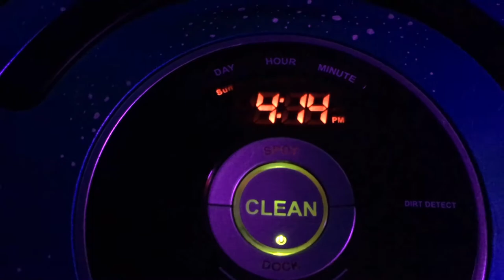Restored iRobot Roomba 560 demonstration and pickup test - Robot Vacuum Endeavour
Hi! Kermit the alien here - I wanted to make a quick video showcasing my first ever restored robot - the iRobot Roomba 560 Endeavour.
I also put in some before and after photos so you can see it's makeover. When it first arrived, it was completely dead. Thankfully, all it took to bring this robot back to life was a new battery, rollers, filter, side brush and some soldering on the motherboard. The whole project took about 2 weeks to complete.

Music used is White Hex - Searching for you and my own compositions.